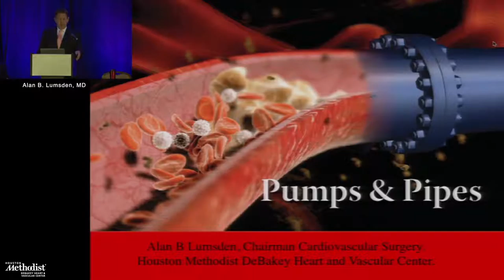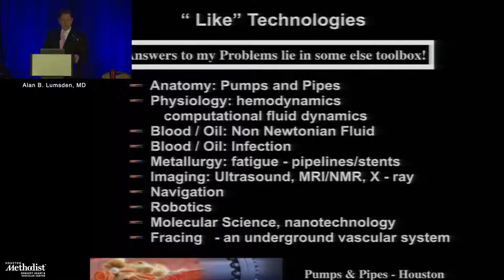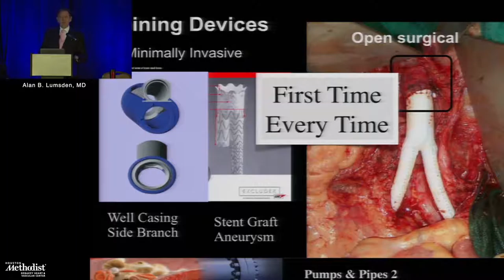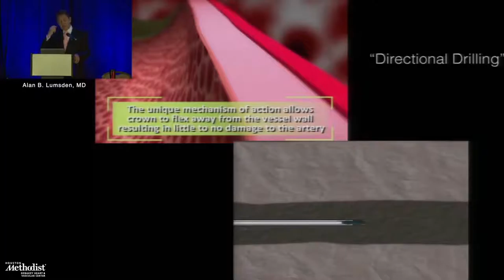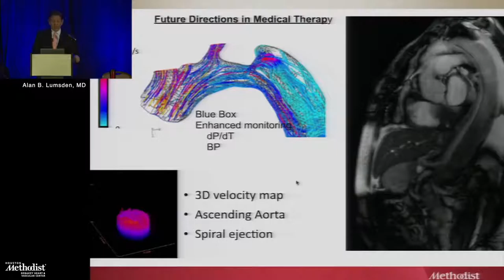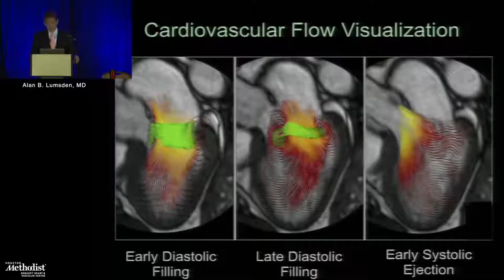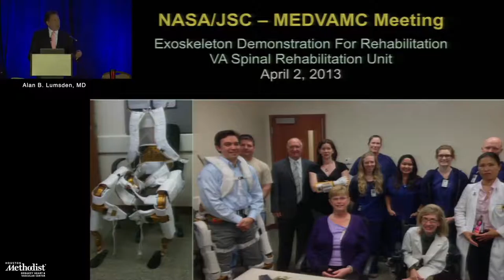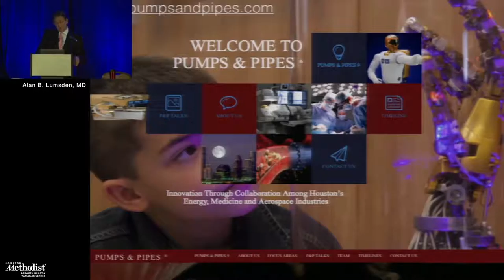"Pumps and Pipes: Innovation Through Collaboration Among Energy, Medicine and Aerospace Industries"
The New Orleans Conference (June 2015)

(Alan B. Lumsden, MD)
Exploring the common challenges faced by the Oil and Gas, Aerospace, and Cardiovascular Medicine Fields.